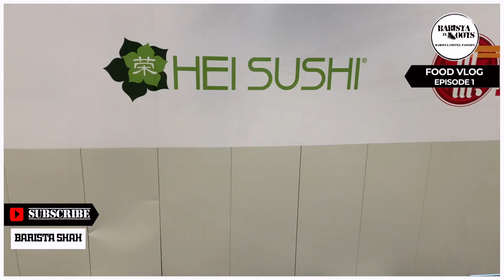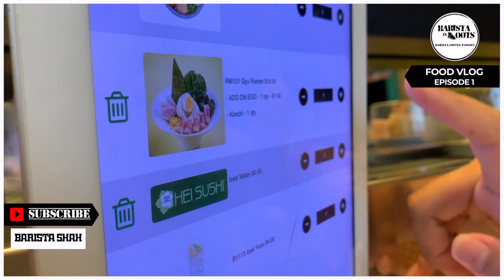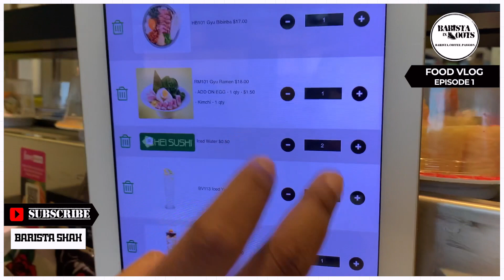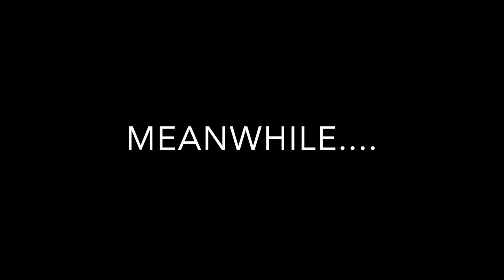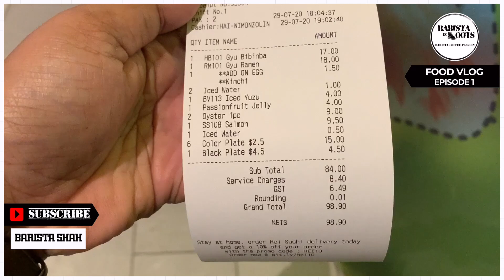VLOG Series | Food VLog Episode 1 (Singapore)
*VLOG Series | Food VLog Episode 1 - Checkout which food place I am visiting in this 1st episode.

*VLOG Series | Food VLog - In this series, episodes of sharing food moments & food places that I like or love to visit and would love to visit. Some places are my 1st time. And most importantly, it's HALAL.

LIKE - FACEBOOK PAGE: @barista.coffee.passion

Created this channel to share my passion on everything & anything about beverages (especially Coffee) & food  on a weekly/daily basis. Videos are created in a Series format.